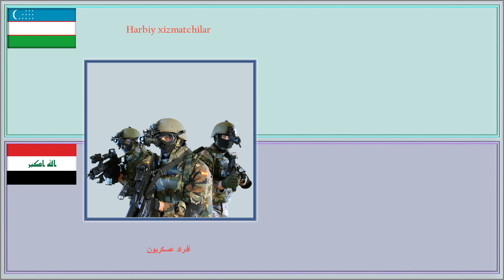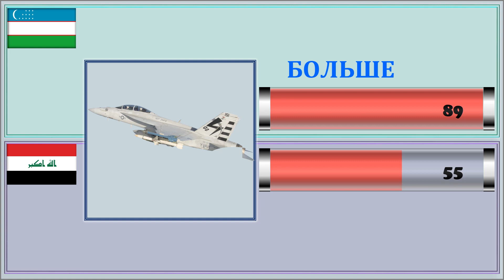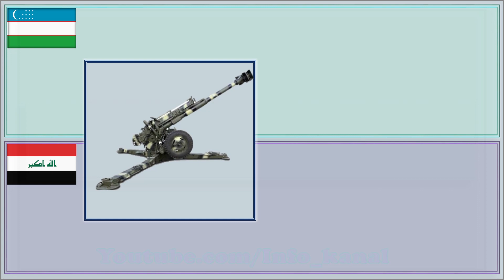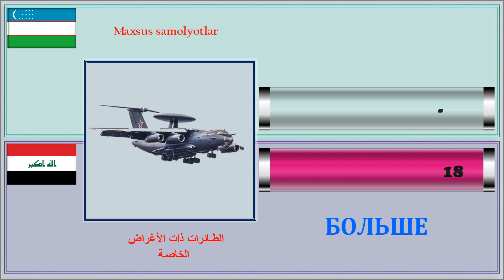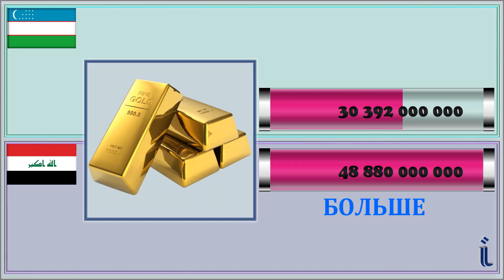Узбекистан Таджикистан vs Ирак Сравнение Армии и Военной мощи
-     НАСЕЛЕНИЕ,   -
 -    " Количество Военнослужащих ,Самолёты ,
ВЕРТОЛЁТЫ  ,
ТАНКИ   ,
Бронетранспортеры,
АРТИЛЕРИЯ,
Военный бюджет,